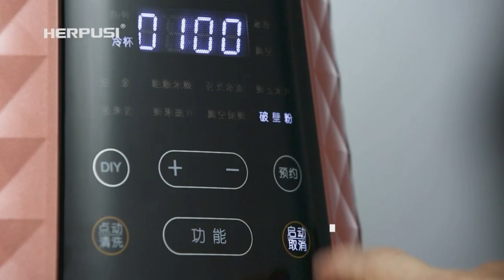D175H High speed Commercial Blender Juicer Blender wall breaking machine